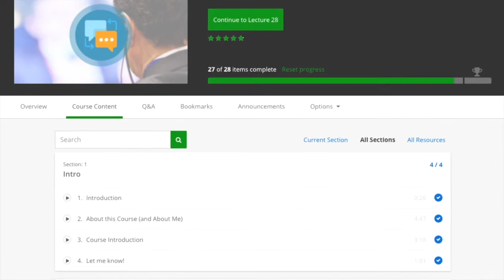Find People in Your Shoes (Freelancer support group)